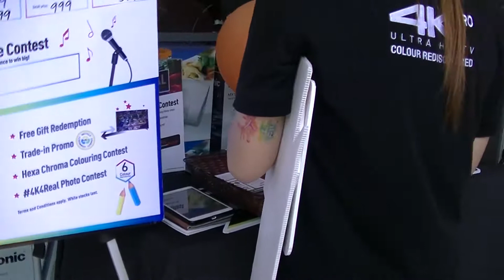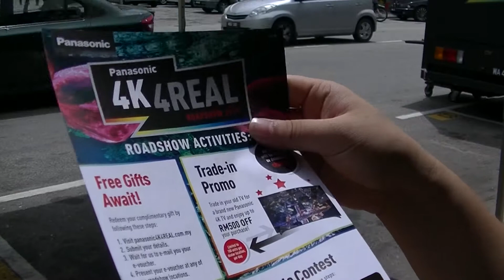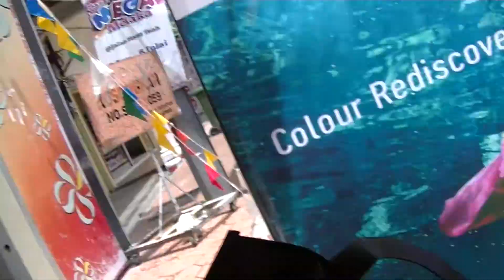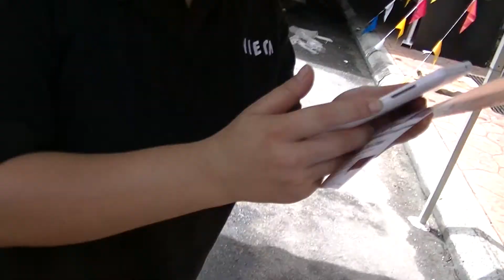Panasonic 4K Roadshow, Melaka 2016, 3 Aug 2016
Melaka Day Trip, 3 Aug 2016

Panasonic Malaysia

Malacca City

City in Malaysia

Malacca City (also spelled Melaka) is the capital of the coastal state of Malacca, in southwestern Malaysia. At its center, Jonker Street, Chinatown’s main thoroughfare, is known for antique shops and its night market. Nearby, the 17th-century Chinese Cheng Hoon Teng temple has ornate decorations and multiple prayer halls. A green, 3-tiered roof tops the 18th-century, Javanese-influenced Kampung Kling Mosque.

Malacca, officially Melaka (Malay: Melaka; Tamil: மலாக்கா, Chinese: 马六甲), dubbed "The Historic State"[citation needed], is a state in Malaysia located in the southern region of the Malay Peninsula, next to the Strait of Malacca.

Area: 107 mi²

Local time: Tuesday 9:14 PM

0:10, 6:00, 12:00, 18:00, 24:00, 30:00, 36:00, 42:00, 48:00, 54:00,

💕Stabil💕 - has been stabilized using youtube editor
♪ Music Used♫ ♬

性NSFW别
► = to